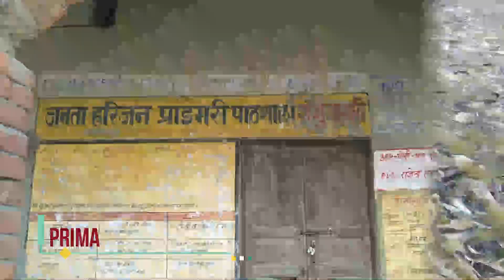सोहिलपुर, Lifestyle in small village Sohilpur Important point of Sohilpur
ABOUT MY CHANNEL:
All the video that are made on this channel are made by our team after thorough research.

इस चैनल पर जितने भी वीडियो बनाए जाते हैं, हमारी टीम के द्वारा पूरी तरीके से रिसर्च करके बनाए जाते हैं।

A village is a small community of people who live together in a rural area. Villages are usually characterized by their close-knit communities, where people know each other and interact regularly. They are often located far away from urban areas, and their economies are typically based on agriculture and other primary industries.

Life in a village is often slower-paced than in a city, and people are generally more connected to nature and the land. In many villages, people grow their own food, and there is a strong sense of self-sufficiency. Villagers may rely on each other for support and help, and there is often a deep sense of community and tradition.

Villages can be found all over the world, and they vary in size and culture. Some are centuries old and steeped in history, while others are relatively new and growing rapidly. Regardless of their size or location, villages play an essential role in providing a sense of community and belonging for those who call them home.
As our tour of the village comes to an end, we hope you've enjoyed seeing what makes this place so special. If you're ever in the area, be sure to stop by and experience it for yourself.

search Key:-